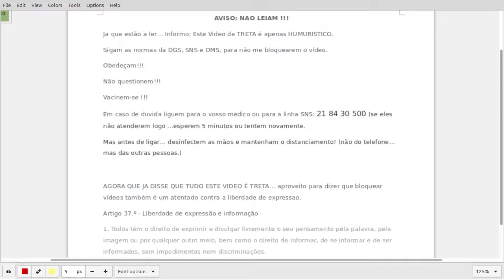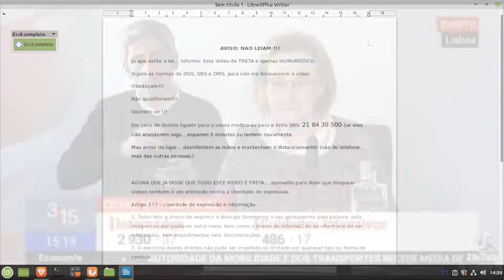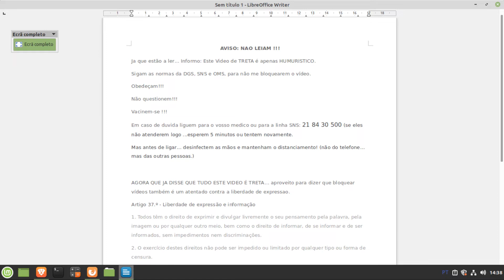Live Exclusiva; GRAÇA FREITAS no Triunfo dos Porcos, ANIMA AUDIÊNCIA.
Video Humuristico com a "avozinha"